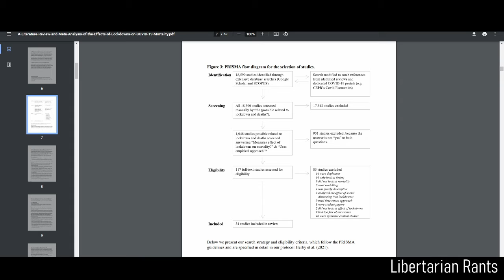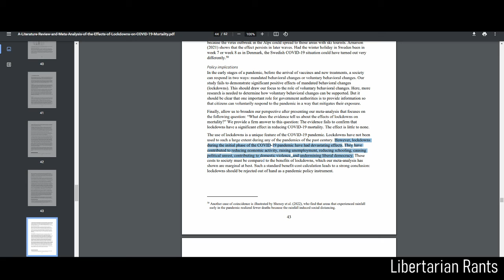Lockdowns Are Disastrous. New Study Proves Us Right. Again.